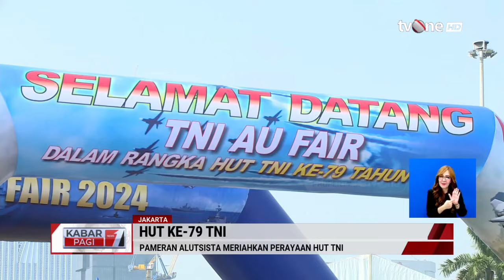Serunya Berkeliling dan Naik Alutsista di Gelaran HUT ke-79 TNI AD | Kabar Pagi tvOne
Jakarta, - Serunya Berkeliling dan Naik Alutsista TNI di Gelaran HUT ke-79 TNI AD | Kabar Pagi tvOne

KABPAG01
UK01
AML01